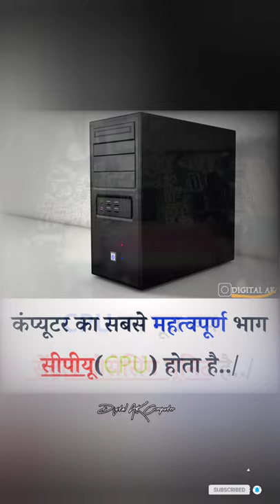CUP basic knowledge |computer basic knowledge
1. STUDY 🖥️

2. GAMING 🖥️

Keep Supporting
Keep Lovinge
Keep Sharing